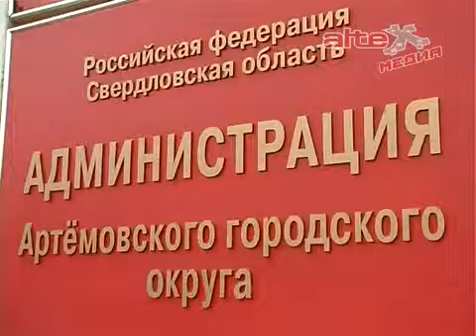Евгений Куйвашев провёл личный приём граждан